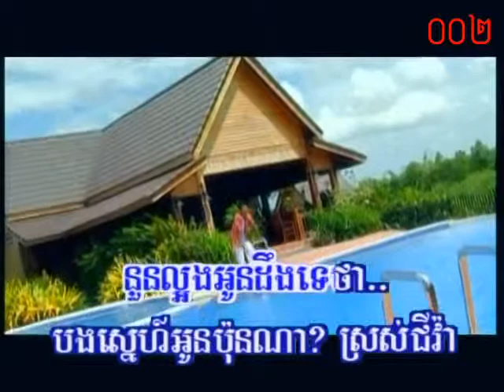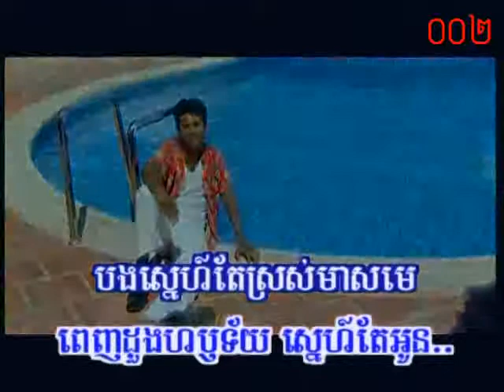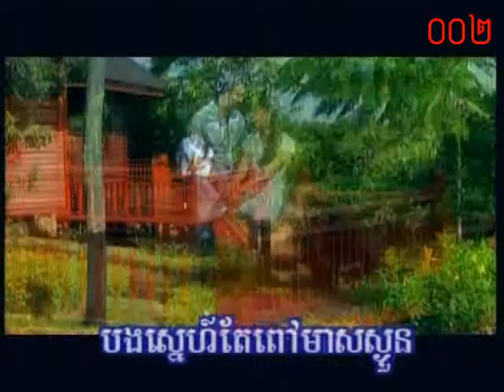ស្នេហ៍អូនពេញហឫទ័យ ~ គង់ សុធារិទ្ធ / Karaoke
ចំរៀង

រស្មីនាគមាស ០០៤